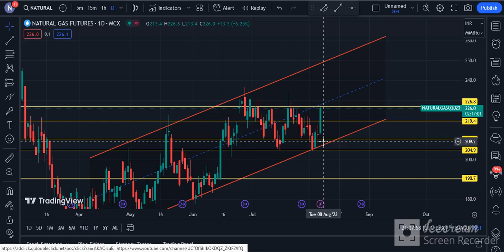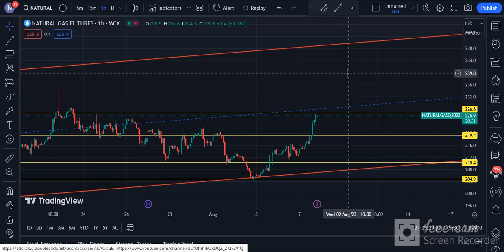Natural Gas Technical Chart | Natural Gas MCX | Daily Commodity